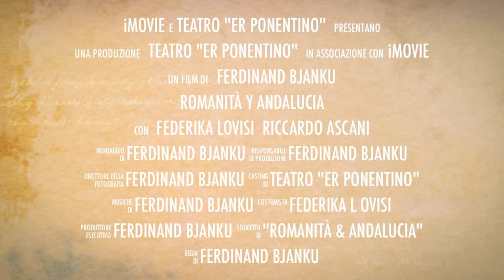TRAILER HD - AUDIO "ROMANITA Y ANDALUCIA" - "SHKODER Y FLAMENCO" 16 FEBBRAIO 2013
TERZO INCONTRO: TEATRO ROMANO ErPONENTINO
ROMANITÀ Y ANDALUCIA 16 FEBBRAIO 2013
SPETTACOLO DI FLAMENCO - DIRETRICE ARTISTICA FEDERIKA LOVISI
STORNELLI ROMANI
CANTO : LINO & SARA SIGNORELLI
CHITARRA : ANTONELLO DE LISI
FLAMENCO
Cante. ANA RITA ROSARILLO
GUITARRA : RICCARDO ASCANI
BAILE : LA NINA Y OR
MUSICA ALBANESE : OSPITE
CHITARRA : FERDINAND BJANKU
VIOLINO : TONIN XHANXHAFILI